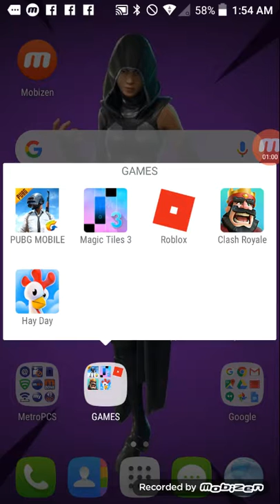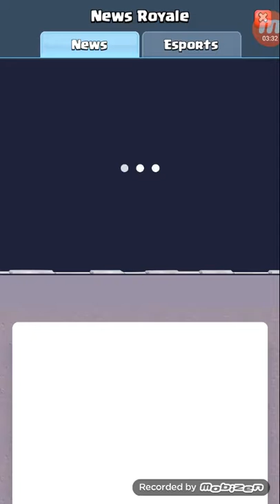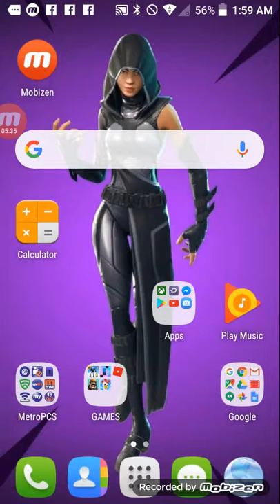Clash royal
Loseing